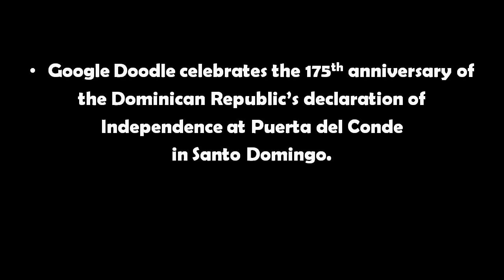Dominican Republic Independence Day 2019 - Google Doodle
Celebrating Dominican Republic Independence Day, 2019